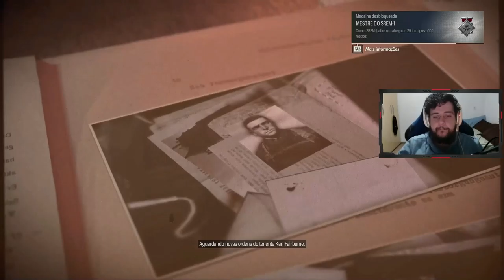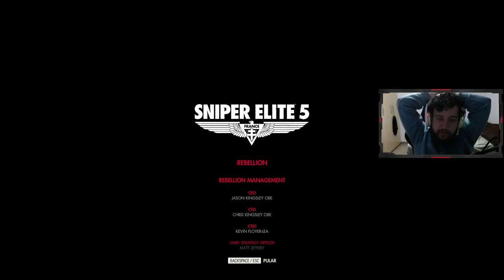MISSÃO 8: ESCOMBROS E RUÍNAS E MISSÃO 9: PONTAS SOLTAS! - Sniper Elite 5 #6